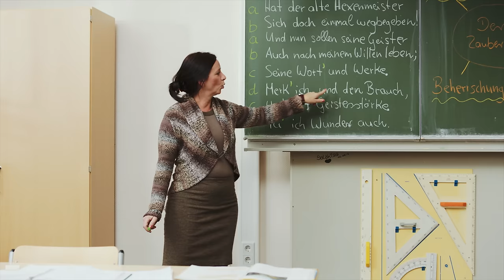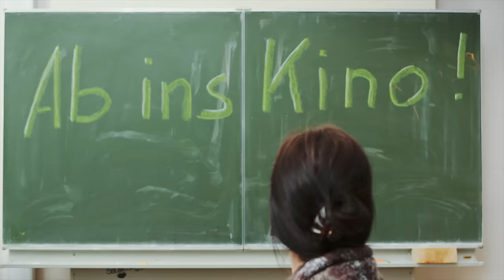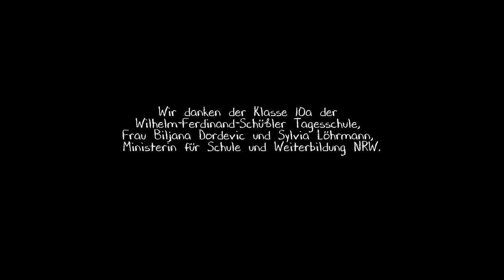Schulkinowochen NRW 2015: "Der Zauberlehrling" (Kinotrailer)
Der neue Schulkinotrailer bringt die Magie des Kinos in die Schule. Der Trailer bewirbt die SchulKinoWochen in NRW für 2015 und wird vor jeder Vorstellung dieses großen Medienprojektes gezeigt. Schulklassen können zudem zu vergünstigten Preisen ein Kino in ihrer Nähe besuchen.

Wir danken der Klasse 10a der Wilhelm-Ferdinand-Schüßler Tagesschule, Frau Bilijana Dordevic und Sylvia Löhrmann, Ministerin für Schule und Weiterbildung NRW.

Produziert von DAS DEPARTMENT Filmproduktion.

Regie/Buch: Marvin Litwak
Kamera/Produzent: Amin Oussar
Redaktion: Uwe Leonhardt
Produktionsleitung: Dustin Steinkühler
Kamera Assistenz: Johannes Suntrup
Key Grip: Benedict Drolshagen
Kamera Tech. Assistenz ARRI ALEXA: Max Brückner
VFX: Martin Jendrusch
Making Of / Maske: Jana Stallein
Set Ton / Tonmischung: Michael Brieden
Ausstattung: Samina Mohn

Im Auftrag von FILM + SCHULE NRW ( Redaktion: Uwe Leonhardt ), dem LWL ( Landschaftsverband Westfalen-Lippe ), sowie den Ministerien für Schule & Bildung, sowie für Familie, Kinder, Jugend, Kultur und Sport des Landes Nordrhein-Westfalen.

Die SchulKinoWochen NRW 2015 finden vom 22. Januar bis zum 4. Februar statt. Mehr Infos zum Filmprogramm und Informationen zu den teilnehmenden Kinos sowie zur Anmeldung finden Sie bei VisionKino